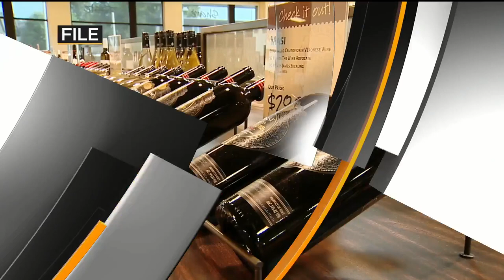Pennsylvania Liquor Control Board Offering Mystery Wine Boxes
Mystery boxes of wines are now available on the Fine Wine & Good Spirits website.